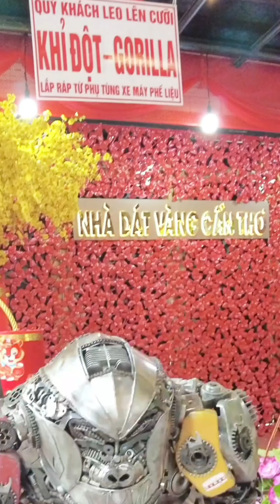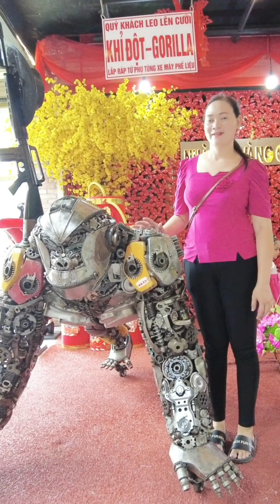Tổng hợp clip hay nhất: con khỉ độc lạ, cua Cà Mau